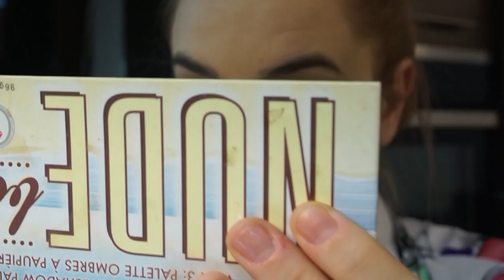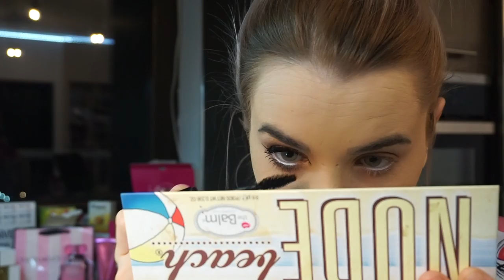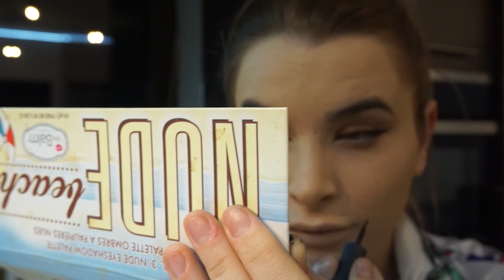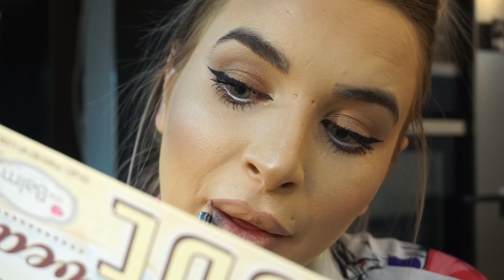BEAUTY | MAKE-UP FOR VALENTINE'S DAY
xoxo, S

• Track Info:

Artist: JPB
Genre: Dance & Electronic
Mood: Bright